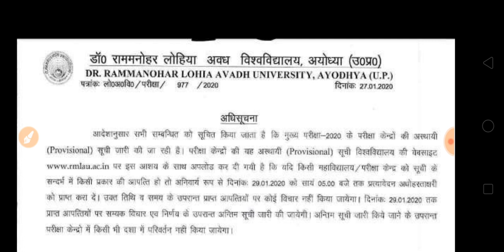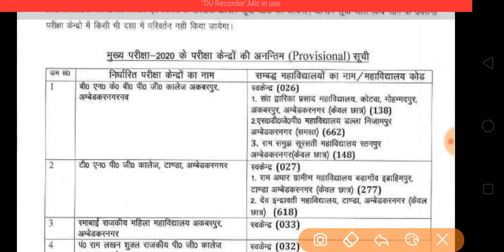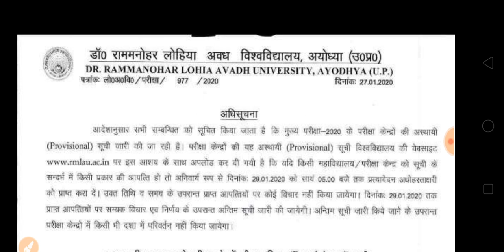B.A Exam Centre List 2020 Avadh University | कौन कौन से कॉलेज में होंगे एग्जाम ? Exam Centre List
HELLO DOSTO,